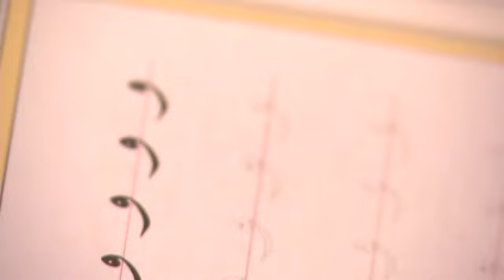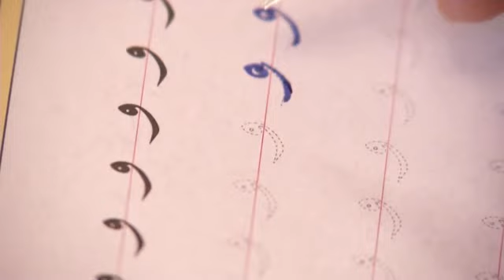Harfler-4.BölümMim Ya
Hattat Hüseyin Kutlu tarafından hazırlanan Meşk Defteri’nde, daha çok kitap yazısı olarak kullanılan Nesih yazısı tercih edilmiş, harflerin satıra meyilli olarak oturması, yazılış yönleri ve diğer harflerle birleşmesi örneklerle ele alınmış, alıştırma için kesik çizgili satırlar ilave edilmiştir. İmam Hatip okullarında okutulan Arapça ders kitaplarında kullanılan örnek kelimeler ve cümlelerin yanı sıra defterin son kısmına 40 hadis yazma alıştırmaları eklenmiştir. Hadislerin Osmanlıca okunuşları ve yazma alıştırmalarına da yer verilmiştir.
3’lü hat kalemi setinin hediye olarak verildiği Arapça Güzel Yazı Meşk Defteri, sadece İmam Hatip Ortaokulları ve İmam Hatip Liseleri için değil, hat sanatına ve Osmanlıcaya ilgi duyanların da istifade edebileceği bir çalışmadır.